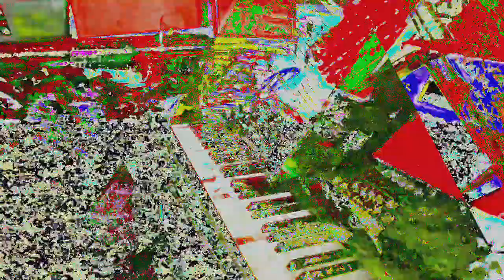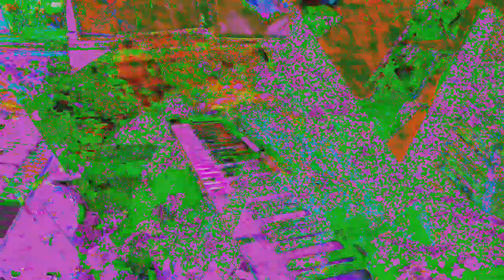[EPILEPSY WARNING] Movie 24 05 30 10h00m11s